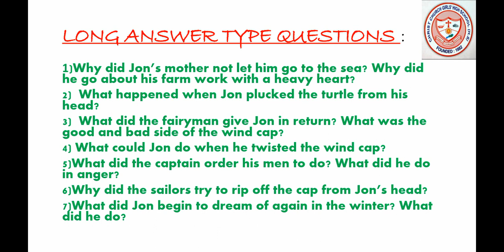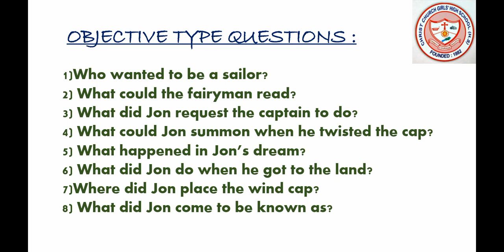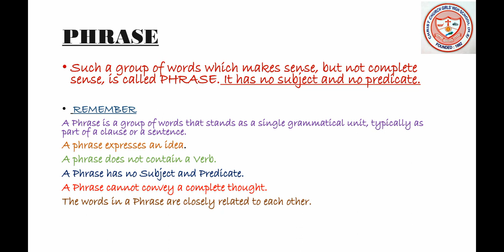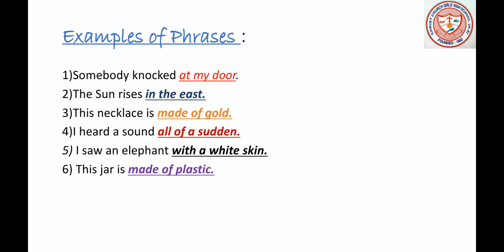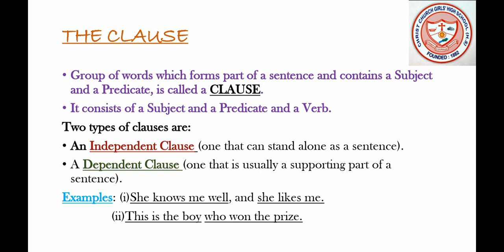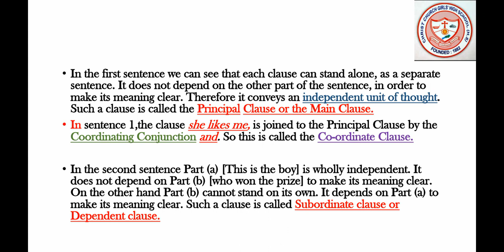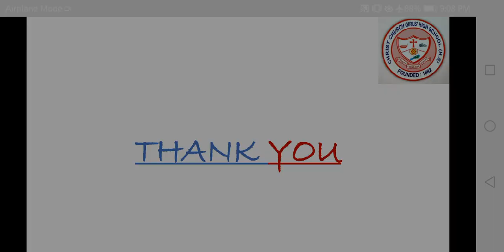Class 8 Subject English Revision 5